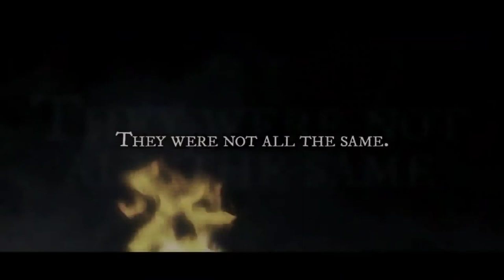My Honor Was Loyalty